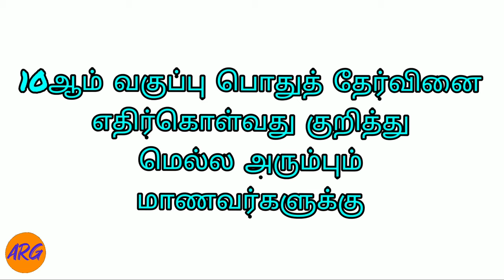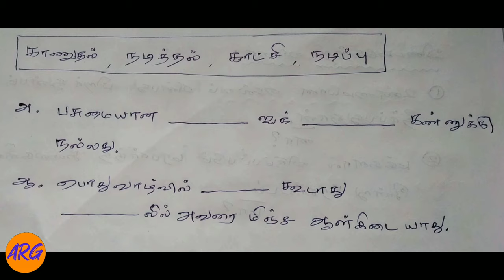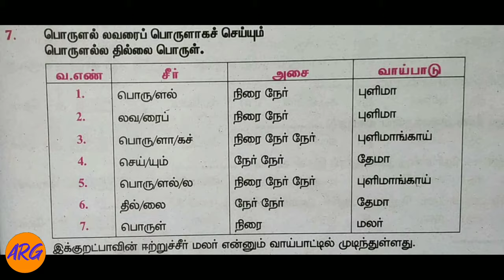How to pass 10th tamil public exam